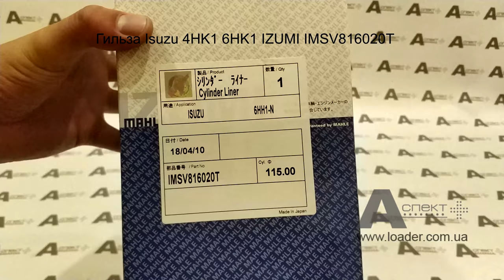Гильза liner Isuzu 4HK1 6HH1 6HK1 GRADE = 1X 8943916020 8943916021 8980140461 IZUMI IMSV816020T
Гильза Isuzu 4HK1 6HH1 6HK1 GRADE = 1X 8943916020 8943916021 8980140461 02/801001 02/801806 IZUMI IMSV816020T

Аналоги: 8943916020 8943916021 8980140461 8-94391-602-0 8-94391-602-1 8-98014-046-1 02/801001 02/801806 IMSV816020T

HIDROMEK HMK 200 W MH
HIDROMEK HMK 220 LCLR
HIDROMEK HMK 300 LC
HIDROMEK HMK 370 LC HD
HIDROMEK HMK 300 LCLR
HIDROMEK HMK 370 LCLR
HIDROMEK HMK 370 LC D
HIDROMEK  HMK 200 W
HITACHI MA200
HITACHI LX210E
HITACHI SCX1500-2
HITACHI SCX400
HITACHI SCX400T
HITACHI SCX500
HITACHI SCX550
HITACHI SCX700
HITACHI SCX700-2
HITACHI SCX800-2
HITACHI SCX800HD-2
HITACHI ZH200-A
HITACHI ZH200LC-A
HITACHI ZW220
HITACHI ZW250
HITACHI ZX170W-3
HITACHI ZX170W-3-AMS
HITACHI ZX170W-3DARUMA
HITACHI ZX190W-3
HITACHI ZX190W-3-AMS
HITACHI ZX190W-3DARUMA
HITACHI ZX190W-3M
HITACHI ZX200-3
HITACHI ZX200-3F
HITACHI ZX210-3-AMS
HITACHI ZX210-3-HCME
HITACHI ZX210H-3
HITACHI ZX210K-3
HITACHI ZX210L-3
HITACHI ZX210N-3-AMS
HITACHI ZX210N-3-HCME
HITACHI ZX210W-3
HITACHI ZX210W-3-AMS
HITACHI ZX210W-3DARUMA
HITACHI ZX220W-3
HITACHI ZX225US-3
HITACHI ZX225US-3-HCME
HITACHI ZX225USR-3
HITACHI ZX225USR-3-HCME
HITACHI ZX225USRK-3
HITACHI ZX225USRL-3
HITACHI ZX240-3
HITACHI ZX240-3-AMS
HITACHI ZX240N-3-HCME
HITACHI ZX250H-3
HITACHI ZX250K-3
HITACHI ZX250L-3
HITACHI ZX250LC-3-HCME
HITACHI ZX250LC-5B
HITACHI ZX250LCN-5B
HITACHI ZX250W-3
HITACHI ZX270-3
HITACHI ZX280L-3
HITACHI ZX280LC-3
HITACHI ZX280LC-3-HCME
HITACHI ZX280LCH-3
HITACHI ZX290LC-5B
HITACHI ZX290LCN-5B
HITACHI ZX330
HITACHI ZX330-3
HITACHI ZX330-3F
HITACHI ZX330-3G
HITACHI ZX330-5G
HITACHI ZX330-HHE
HITACHI ZX330LC-5G
HITACHI ZX350-3-AMS
HITACHI ZX350-5G
HITACHI ZX350H
HITACHI ZX350H-3
HITACHI ZX350H-3F
HITACHI ZX350H-3G
HITACHI ZX350H-5G
HITACHI ZX350H-HHE
HITACHI ZX350K
HITACHI ZX350K-3
HITACHI ZX350K-3F
HITACHI ZX350K-3G
HITACHI ZX350K-5G
HITACHI ZX350L-3
HITACHI ZX350LC-3FAMS
HITACHI ZX350LC-3F-HCME
HITACHI ZX350LC-3-HCME
HITACHI ZX350LC-5B
HITACHI ZX350LC-5G
HITACHI ZX350LC-AMS
HITACHI ZX350LCH-5G
HITACHI ZX350LC-HCME
HITACHI ZX350LCK-5G
HITACHI ZX350LCN-5B
HITACHI ZX350LL
HITACHI ZX350MTH-AMS
HITACHI ZX350MTH-HCME
HITACHI ZX350W
HITACHI ZX360LC-HHE
HITACHI ZX360W-3
HITACHI ZX370MTH
HITACHI ZX400LCH-3
HITACHI ZX400W-3
HITACHI ZX500W
IHI IC75
IHI IC100
IHI IC100-2
JCB  JS175W T3
JCB  JS190
JCB  JS200
JCB  JS200W
JCB  JS210
JCB  JS220
JCB  JS220LC T2
JCB  JS220LR
JCB  JS220XD
JCB  JS235
JCB  JS240
JCB  JS240LCT4
JCB  JS240NLCT4
JCB  JS240SC T4
JCB  JS260
JCB  JS260LCT4
JCB  JS260LRT4
JCB  JS260LXDT4
JCB  JS260NLCT4
JCB  JS260NXDT4
JCB  JS260SCT4
JCB  JS260SXDT4
JCB  JS260XD
JCB  JS290
JCB  JS290XD
JCB  JS300LC
JCB  JS300LX
JCB  JS330
JCB  JS330
JCB  JS330LC
JCB  JS330LCT4
JCB  JS330LRT4
JCB  JS330LXT4
JCB  JS330NLCT4
JCB  JS330NXDT4
JCB  JS330XD
JCB  JS330XD AUTO
JCB  JS330XD AUTO
JCB  JS360
JCB  JS360LR
JCB  JS360XD
JCB  JS360LCT4
JCB  JS360LRT4
JCB  JS360LXDT4
JCB  JS360NLCT4
JCB  JS360NXDT4
JCB  JS370
JCB  JZ235
JCB  JZ255
JCB  JZ330
JOHN DEERE 190D W
JOHN DEERE 220D W
JOHN DEERE 225D LC
JOHN DEERE 330C LC JD
JOHN DEERE 370C JD
KOBELCO NEW HOLLAND E385
LBX 225 Spin Ace Tier III
LBX 210 X2
LBX 210 X2 LF
LBX 240 X2
LBX 240 X2 LF
LBX 290 X2
LBX 290 X2 LF
LBX 350 X2
NEW HOLLAND E 385
NEW HOLLAND EX 355 ELM
SANY SY335C
SANY SY365C
SUMITOMO 225D LC
SUMITOMO SH2120LC-5LR
SUMITOMO SH200-5
SUMITOMO SH240-5
SUMITOMO SH225X-3B
SUMITOMO 470G LC
SUMITOMO SH300-3
SUMITOMO SH350-3
SUMITOMO SH330-3B
SUNWARD SWE210NB
SUNWARD SWE230B
SUNWARD SWE330B
SUNWARD SWE330LC
SUNWARD SWE360LC
SUNWARD SWE365E
TCM L27
TCM L32
XCMG XE370C
XCMG XE335C
XGMA XG833